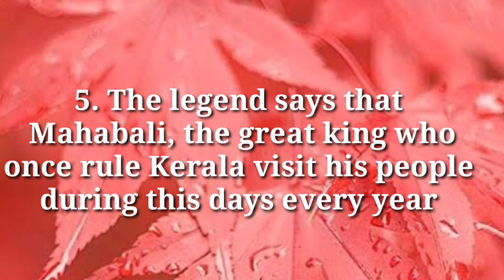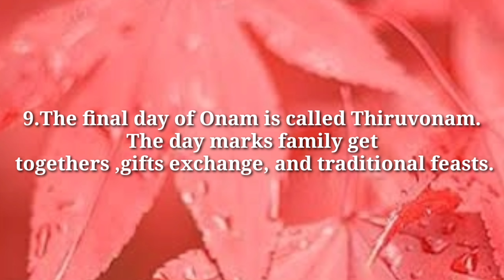Onam festival speech in English 2020/Essay on Onam/Onam Festival 10 lines for school kids & students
Hello my dear students ,festivals are an expressive way to celebrate our glorious Heritage ,culture and tradition they are meant to rejoice special moments and emotion in our lives with our loved ones .

Onam essay writing 2020